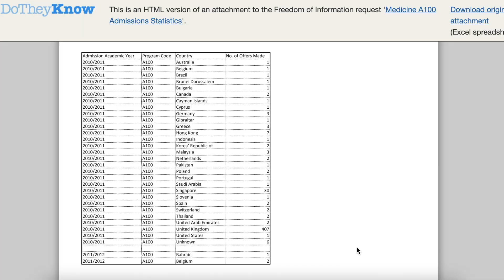How YOU Can Become a Successful Medical Student - Minji Ho | Dream Catchers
In this video, a King's College first year medical student, Minji Ho, shares her story, advice and tips to becoming a successful medical students. Minji gives valuable information on getting into top medical universities and how you can.